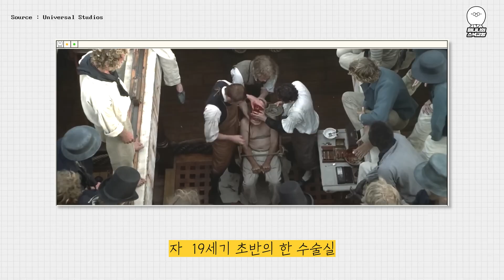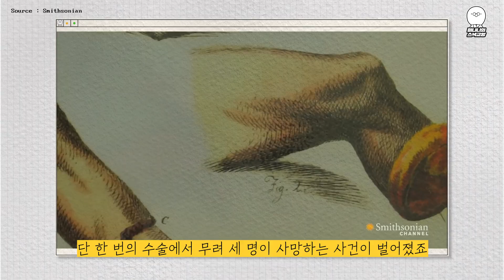마취제가 없던 시절.. 수술 어떻게 했을까? 그 현장으로 가보았다.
마취제가 개발되기 전인 19세기 초반까지는 수술이 필요 할 때 환자가 깨어 있는 그대로 진행했다는 사실 알고 계시나요?